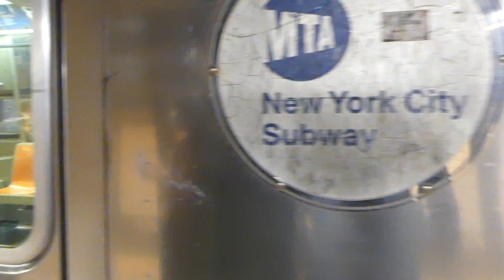BMT Broadway Line: R68 W Train at Whitehall St-South Ferry (PM Rush Hour)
Queens Bound R68 W Train with roll signs of the N & G Trains departing out of Whitehall St-South Ferry it's first station stop heading towards Rector St as it's next station stop.

Transfer here for the R Train & IRT 1 Train.

Bus Transfer: M15, M20,& M55 Local Buses, M15 +Select Bus Servive+.

Express Bus Transfer: BM1, BM2, BM3, BM4 Express Buses to Brooklyn only, X8* & X15* Express Buses to Staten Island only, QM7, QM8, QM11,& QM25 Express Buses to Queens only.

Connection for the Staten Island Ferry to Staten Island.